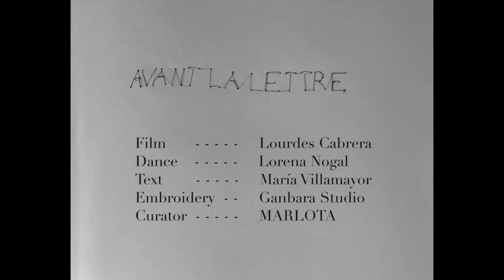AVANT LA LETTRE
Marlota comisaría este evento multidisciplinar en el Ateneo de Madrid durante la semana de Arco 2024. A través de la escultura, la danza, las letras y la aguja enhebrada como hilo conductor invitamos a regresar a ese momento y lugar donde nada está todavía escrito. El recorrido espacio-temporal comienza con la pieza escultórica de Alicia Martín en representación de todo lo escrito. Las piezas expuestas de Marlota en las que Estitxu Pecharromán de Ganbara Studio borda las palabras de María Villamayor que dan significado a Avant La Lettre: el silencio que antecede a la palabra, como un intersticio previo al cambio. La creadora e intérprete Lorena Nogal, danza con esas misma prendas al tiempo que se desprende de ellas. Lourdes Cabrera convierte en imagen el momento en que todo es posible.